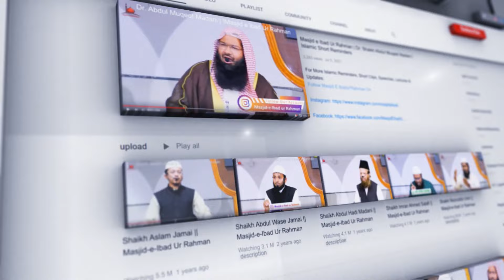DEEN Ki Hifazat || Shaikh Abdur Rahman Alam Khan Jami'ee || Part 1